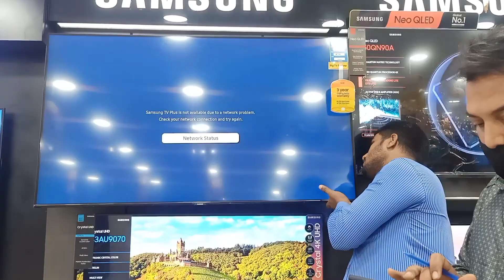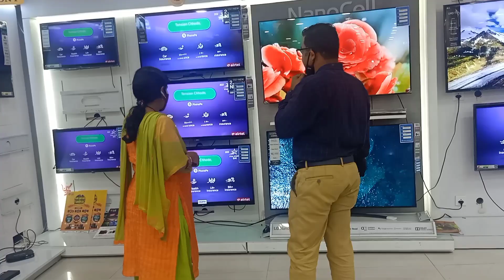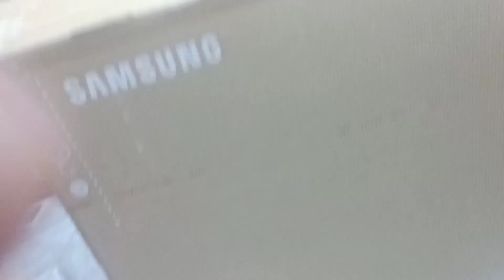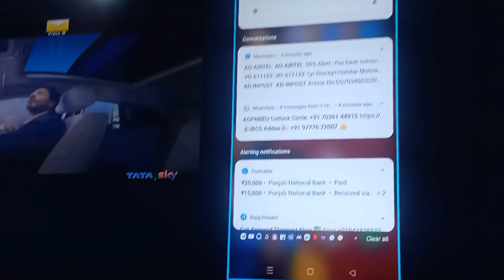PRE-DIWALI VLOG/ଦୀପାବଳି ପାଇଁ ଆସିଗଲା ଘରକୁ ନୂଆ ଜିନିଷ----କଣ?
Jay Jagannath
Hiii... friends...Today I am going share with you a new blog...